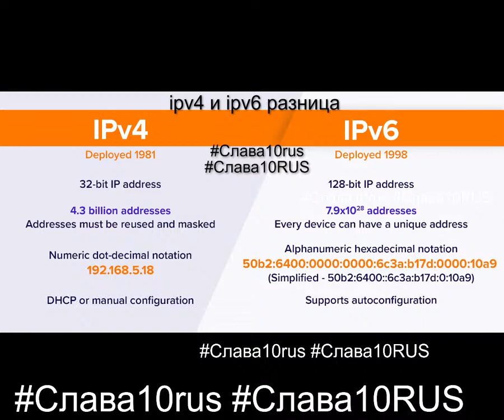ipv4 и ipv6 разница